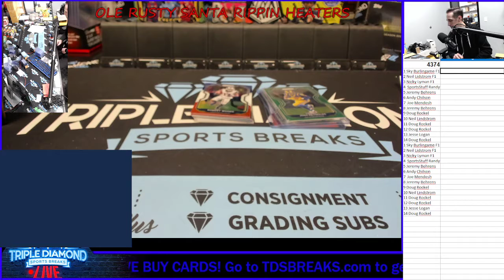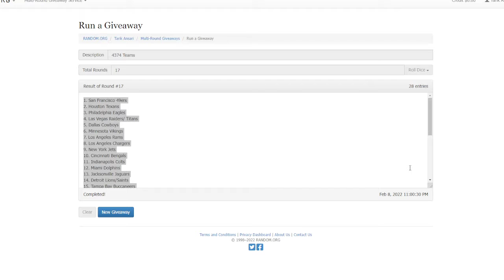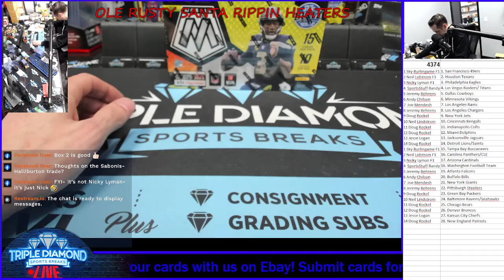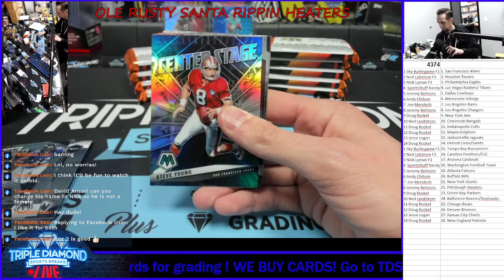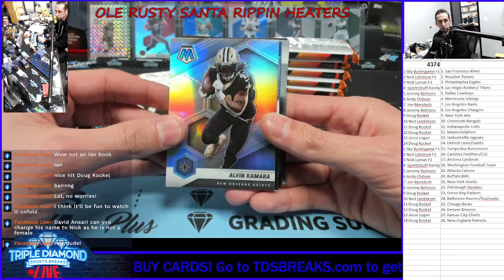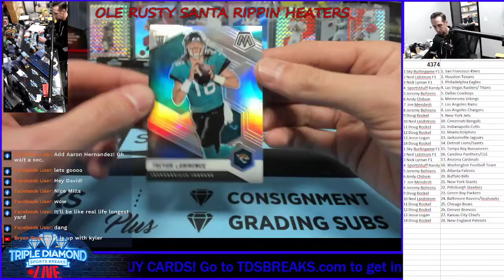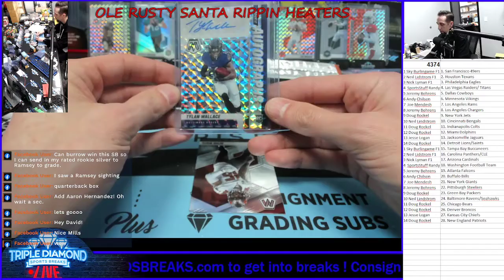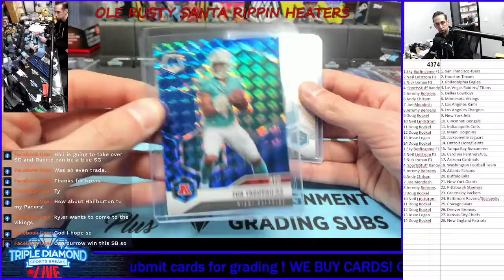4374 Mosaic Hobby Football Box